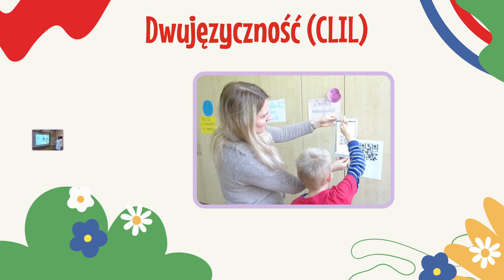Szkoła Podstawowa nr 4 i Przedszkole nr 2 w Skarżysku-Kamiennej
Film o naszej szkole i przedszkolu.